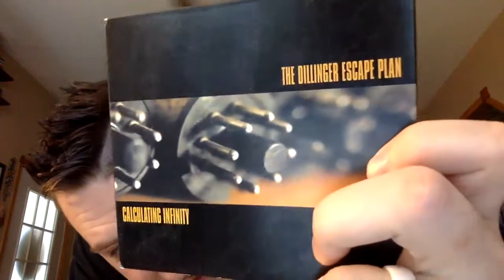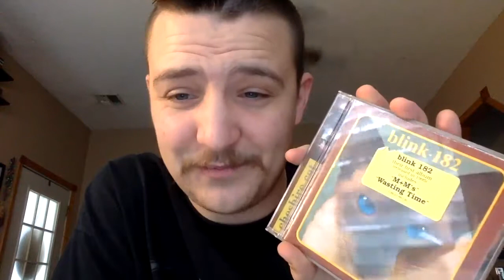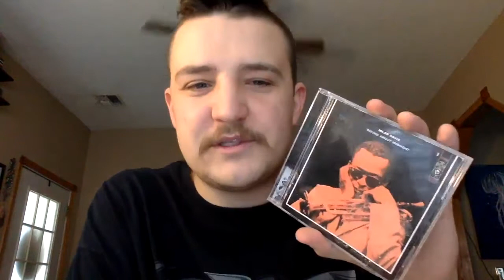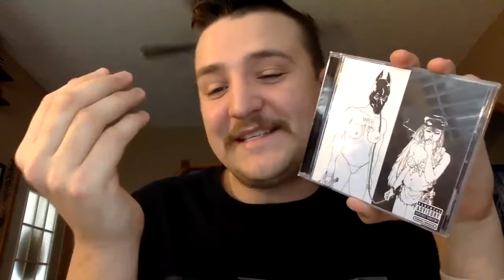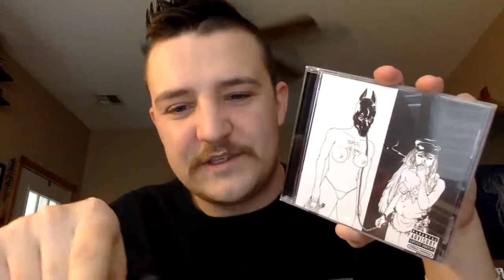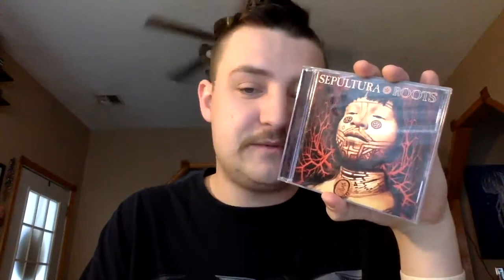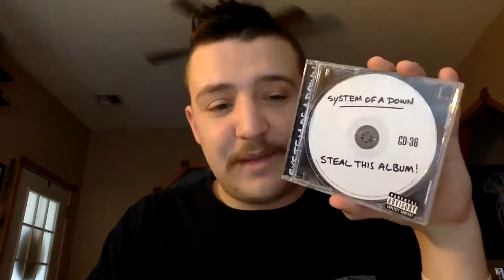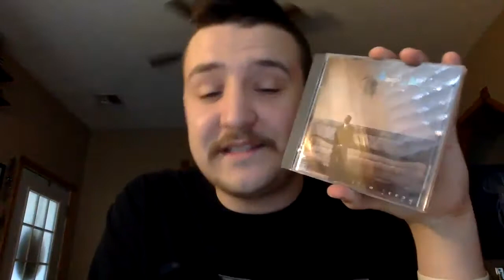CD Haul 23 - see deez cds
just riffin